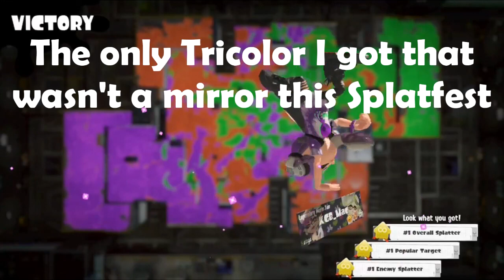Splatoon 3 Nessie Vs. Aliens Vs. Big Foot Highlights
This video is way overdue, but better late than never!
Anyway, here's the Splatfest highlights of the cryptids Splatfest!
Not a fan of this Splatfest tbh, also highlights are shorter than I wanted mostly due to Capture Card problems.
Anyhoo, enjoy the video!